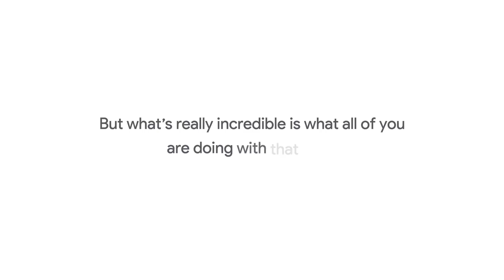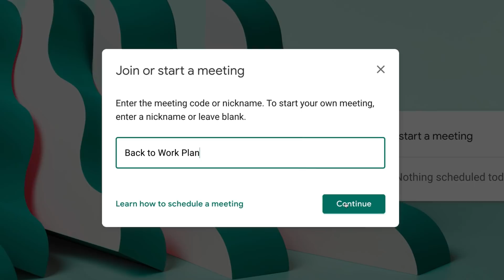Google Meet for Companies and Organizations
Everything you need to get anything done, now in one place: introducing Google Workspace, formerly known as G Suite.

Google Meet helps organizations, companies and individuals around the world to keep connected with one another and things up and running from home. How will you use it?